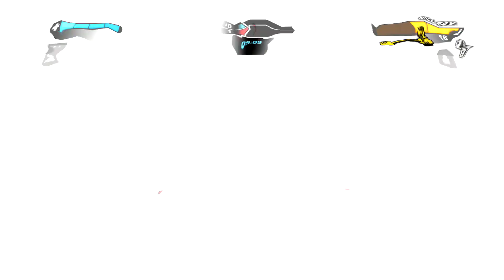Transformers War For Cybertron 1v1 With joshb565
LIKE THE VIDEO ( ͡° ͜ʖ ͡°)